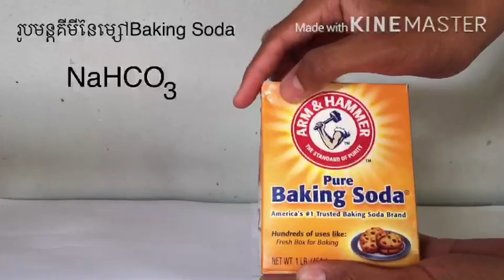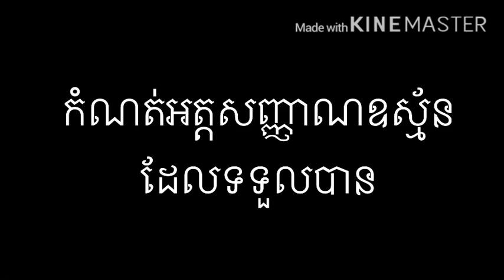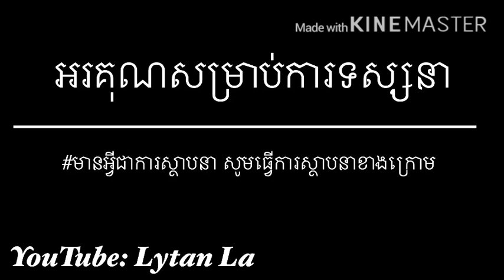ការពិសោធន៍អគ្គិសនីវិភាគទឹក | Electrolysis of Water | Lytan La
ការពិសោធន៍អគ្គិសនីវិភាគទឹក